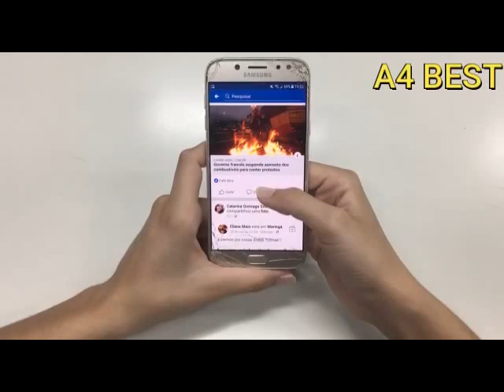lansdscaping businessideasinhala swayanrekiya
තවත් වටිනා ව්‍යාපාරික වීඩියෝ නැරැඹීමට අප A4BEST නාලිකාව
like කරන්න
comment කරන්න
share කරන්න
අලුත් වීඩියෝ ලගටම ගෙන්වා ගැනීමට පහලින් ඇති bell button එක on කරලා තියාගන්න